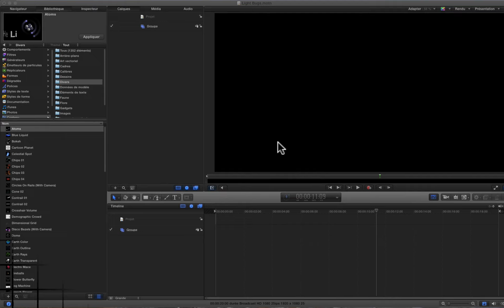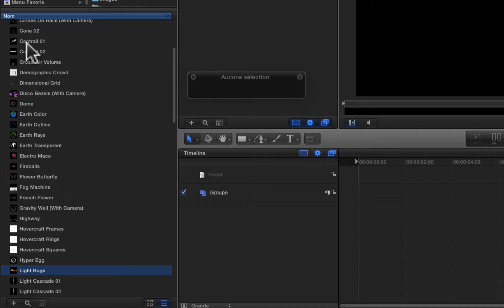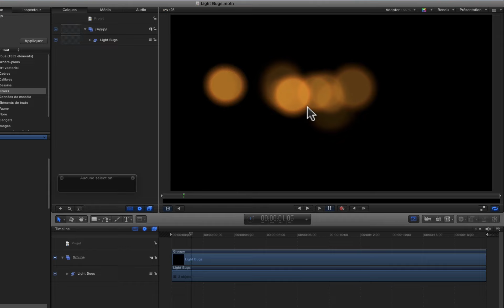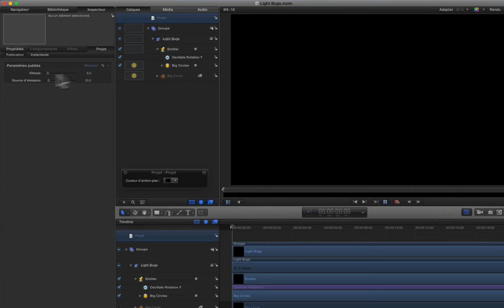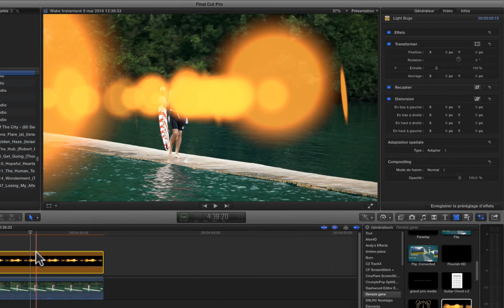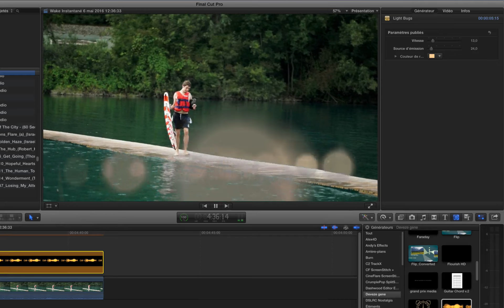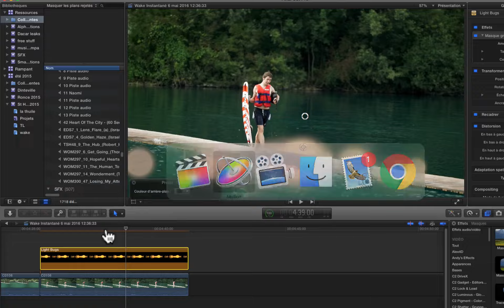Ajouter des générateurs dans FCPX grâce à Motion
Ce tuto vous montre comment choisir parmi les centaines de générateurs contenus dans Motion ceux que l'on souhaite publier et retrouver dans l'onglet générateurs de FCPX